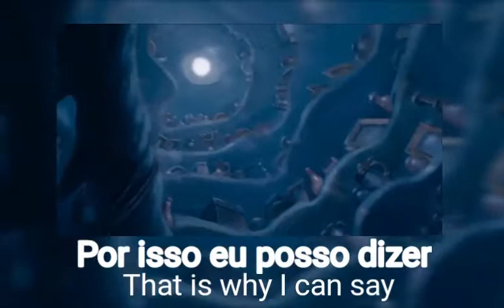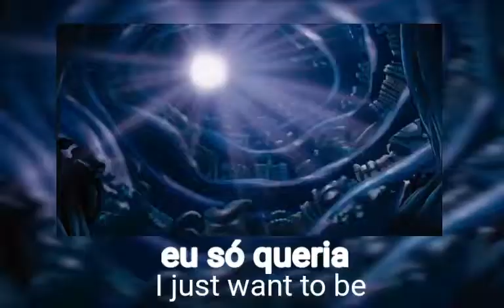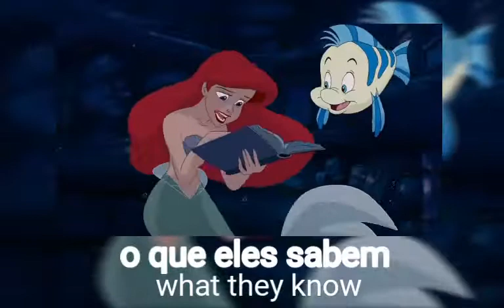Part of your world 1989 Brazilian Portuguese lyrics | Parte de seu mundo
I didn't find a lyric video of the 1989 brazilian portuguese version, so here you are. Lyrics from @PappySnuffles